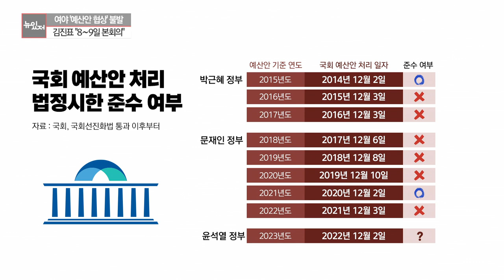[뉴있저] 여야 '예산안 협상' 불발...'서해 피격' 서훈 영장심사 / YTN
■ 진행 : 함형건 앵커
■ 출연 : 허은아 국민의힘 의원, 신현영 더불어민주당 의원

* 아래 텍스트는 실제 방송 내용과 차이가 있을 수 있으니 보다 정확한 내용은 방송으로 확인하시기 바랍니다. 인용 시 [YTN 뉴스가 있는 저녁] 명시해주시기 바랍니다.

[앵커]
정치가 있는 저녁 '정가는', 국민의힘 허은아 의원, 더불어민주당 신현영 의원 두 분과 정국 현안 짚어보겠습니다. 안녕하세요?

지금 정국 상황을 정리해 보면 앞서 저희가 리포트도 계속 봤습니다마는 본회의는 오늘 열리지 않게 됐고 다음 주 8일과 9일에 예고가 된 상태죠. 당초 민주당이 계획했었던 해임건의안, 원래 오늘이라도 보고를 하려고 했는데 민주당의 계획은 일단 어그러진 것 같고요.

그럼에도 불구하고 양당의 입장 차이가 워낙 큰데 갈등을 다음 주까지 계속 안고 가는 거예요. 어떻게 될지는 지켜봐야 될 것 같습니다. 어떻게 보고 계십니까?

[허은아]
사실 지금 정기국회가 운영이 어려운 상황이기는 한 것 같습니다. 오늘도 방송법 때문에 상당히 큰 목소리들이 있었는데요. 기본적으로 각종 입법의 폭주라든가 또 장관의 해임 문제라든가 여러 가지 민주당의 당리당략에 대한 문제들 때문에 국회 운영이 안 되고 있는 상황인데 이 와중에 국회의장께서 고심을 해서 합리적으로 판단한 것이 아닌가 하는 생각은 듭니다.

[앵커]
민주당 입장에서는 사실 국회의장의 친정이라고도 할 수 있을 것 같기도 한데요. 물론 소속은 민주당은 아닙니다마는 당초 계획했었던 전략상으로는 이런 결과를 예상하지 못했던 건가요?

[신현영]
정기국회를 시작할 때부터 12월 1일, 2일 그리고 8일, 9일은 본회의를 연다는 게 여야가 합의된 사항이었습니다. 그만큼 국회에서 합의된 그런 일정에 대해서 준수가 안 됐다는 것에 대해서 유감을 느끼고요. 해임건의안이 본회의에 안건이 부의가 되면 72시간 내에 표결에 부쳐지게 됩니다. 그렇기 때문에 오늘 만약에 열린다고 했을 때 그럼 또다시 다음 회의를 조정해야 하는 문제가 있기 때문에 여러 가지 의사일정의 조정이 필요한 상황이고요.

그런 면에서 의장님께서 어제 본회의를 열지 않고 오늘도 그렇게 하지 않은 것에 대해서 민주당에서는 유감을 갖고 있기는 하지만 예산안은 예산안대로 그리고 장관의 해임안은 해임안대로 별건으로 논의가 되어야 하는 부분이다라고 주장합니다.

[앵커]
원래 당초 민주당 쪽에서 얘기하기로는 오늘까지 해임건의안도 추진이 안 되면 바로 탄핵소추안으로 다음 주 가겠다 얘기했거든요. 직행할 수도 있습니까?

[신현영]
아직까지는 확실한 방향성을 결정하지 않았는데요. 지금 예산안의 경과 시점이 오늘까지였기 때문에 사실 최선의 여야가 노력해서 합의를 하고 밤샘 작업을 해서라도 새벽에라도 타결을 보는 게 국회가 지켜야 될 국회 법에 있는 그런 부분이라고 생각을 하는데요. 그렇지 못한 것에 대해서 국민 여러분께 우선 죄송하다는 말씀을 드리고요.

예산에 대한 충실한 논의와 함께 합의의 과정을 이번 주 그리고 다음 주까지도 원내 협상을 통해서 이루어져야 되는 부분이라고 생각합니다. 그리고 본회의 일정은 다음 주 8일, 9일에 예정이 되어 있기 때문에 그때 해임건의안으로 갈 수 있는 부분, 그리고 탄핵소추안으로 곧바로 가는 부분, 여러 가지 방식에 대해서 고민을 하게 될 것으로 보입니다.

[앵커]
지금 예산안 내용을 보면 이른바 윤석열표 예산, 이재명표 예산 이렇게 우리가 부르고 있습니다마는 각 예산안마다 워낙 여야의 입장 차이가 많이 달라서요. 지금 상황이 늑장 심사뿐만 ... (중략)